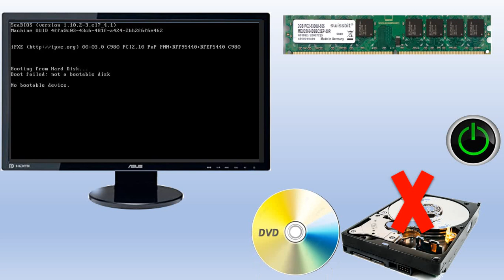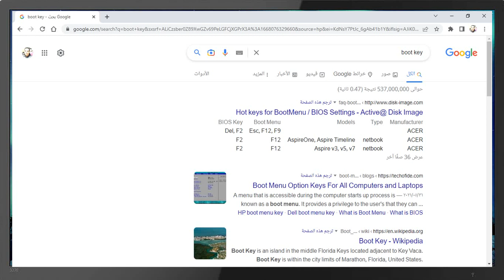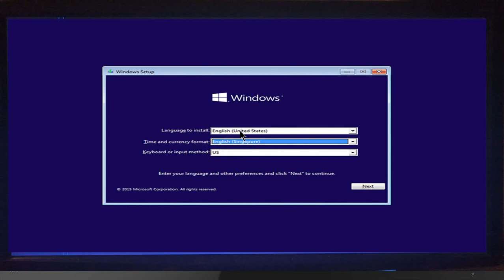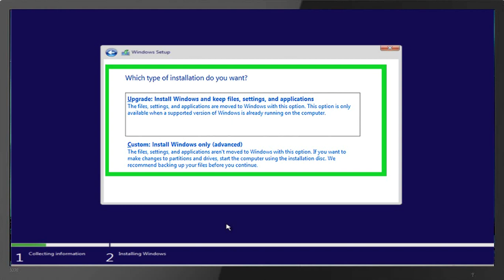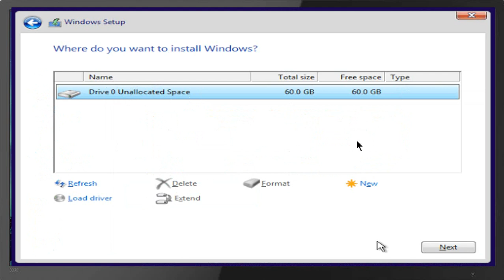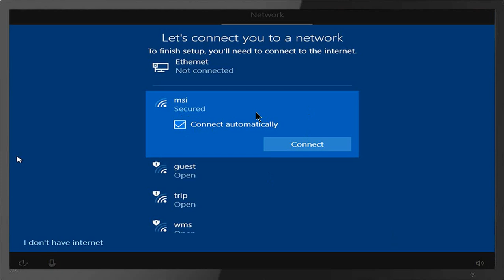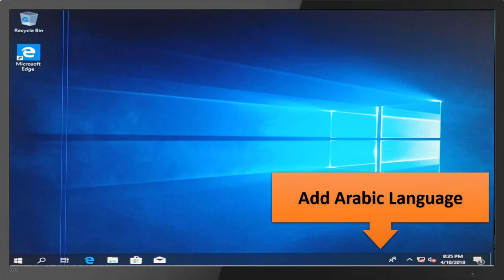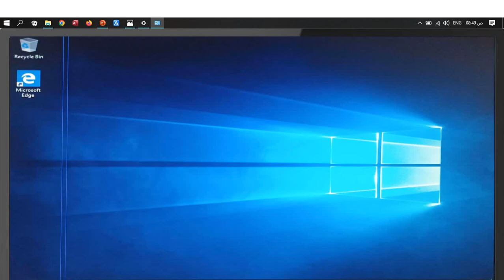بالتفصيل طريقة تثبيت ويندوز How to Install windows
شرح طريقة تنزيل ويندوز جميع النسخ
install windows